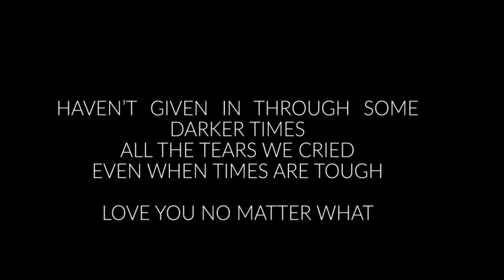John Isaac Charles Coggins & Devil Sandler Moore I Love You No Matter What